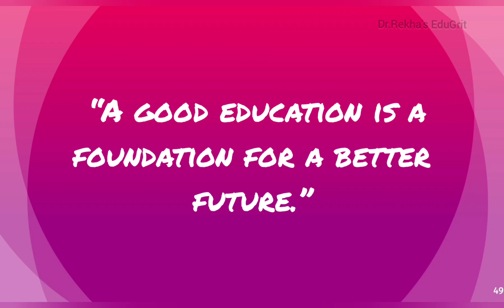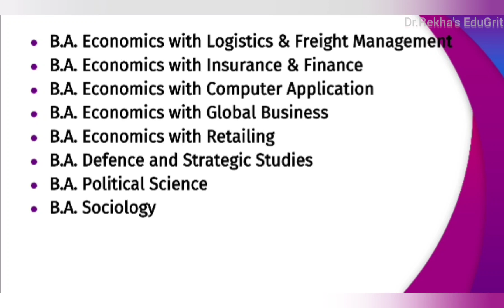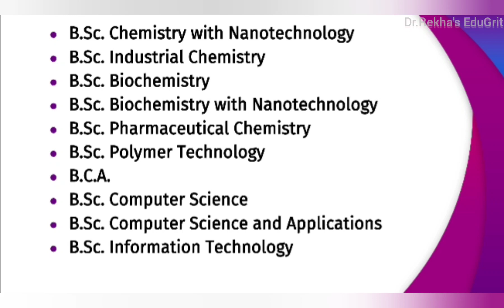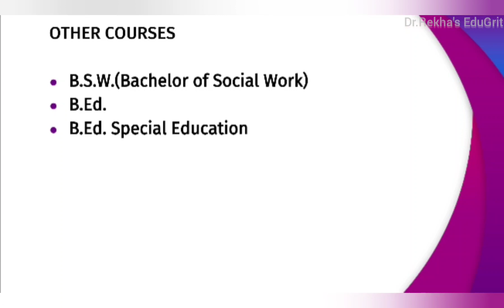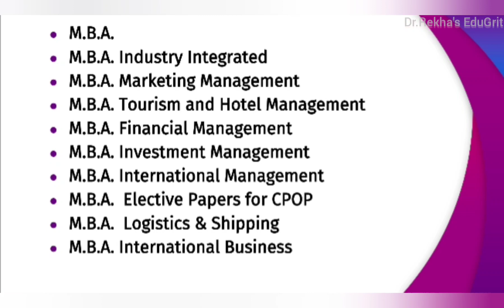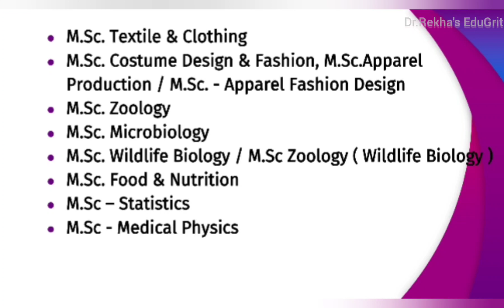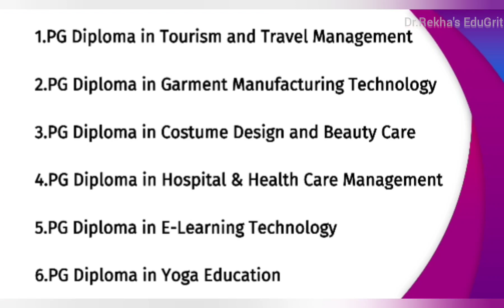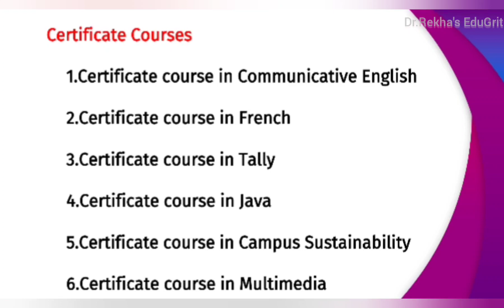Best Courses in Bachelor degree, Master degree, Diploma, PG Diploma and Certificate Courses.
In this video I talk about various courses in Bachelor degree, Master degree, Diploma, PG Diploma and Certificate Courses which are offered in India .
By
 Dr.S.Rekha M.Com.,M.Phil.,PGDCA.,DPTT.,Ph.D.

Timestamps:
00:00 - Courses Introduction
02:10 - UG Courses
02:15 - BA
03:00 - B.Com
03:52 - BBM/BBA
04:45 - B.Sc
07:35 - Other UG Courses
07:48 - PG Courses
07:57 - MA
08:33 - M.Com
09:15 - MBA
10:50 - M.Sc
12:10 - Other PG Courses
12:15 - Diploma Courses
13:35 - PG Diploma Courses
15:47 - Certificate Courses
16:10 - Conclusion